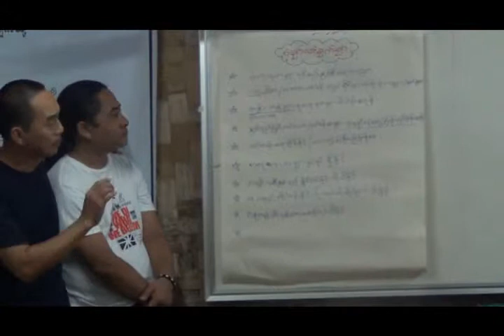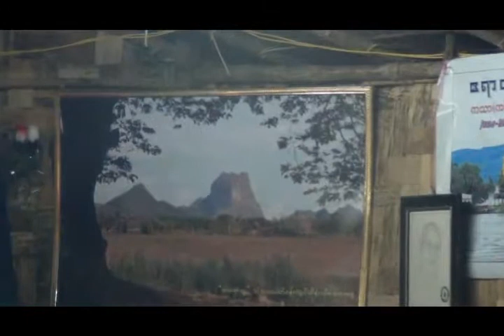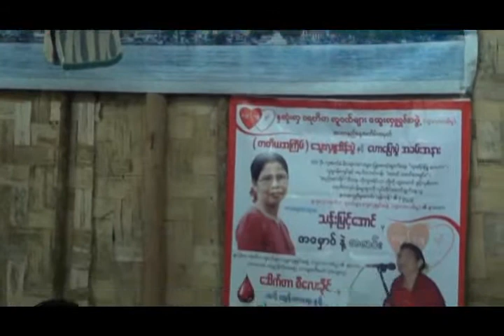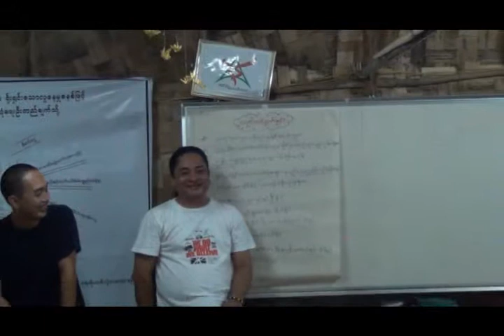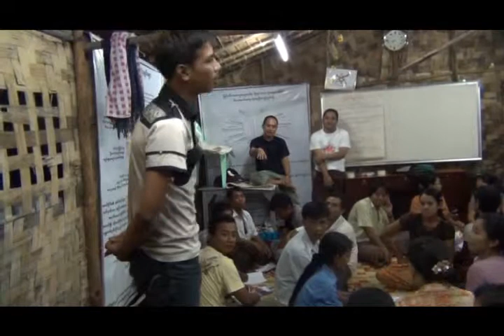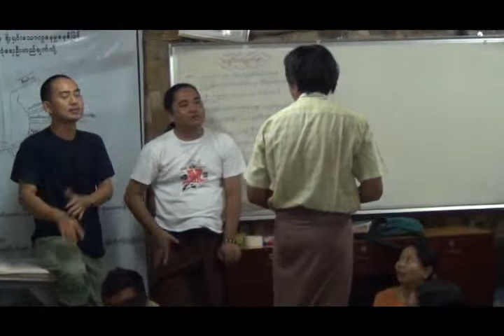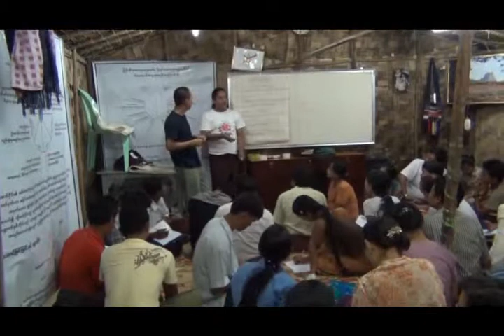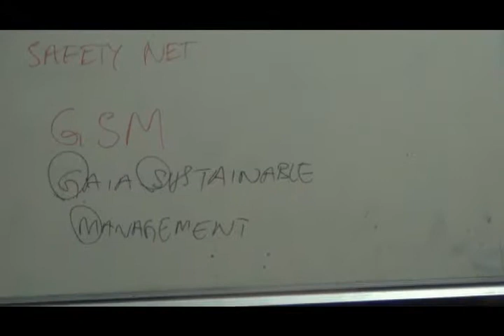01 Ko Thet Naing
Aung Foundation Batch 4 Day 1 20 Aug 2012